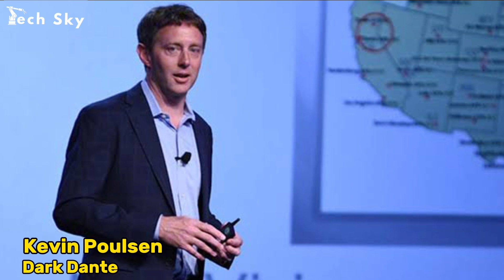Famous Hackers Who Shaped Cybersecurity History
👾 Enter the intriguing world of famous hackers, each with a unique story that has left a lasting mark on the realm of cybersecurity and computer technology. In this captivating video, we'll explore the lives and exploits of these renowned hackers and how they became famous for their digital endeavors.

*Key Highlights:*
🕵️ Jonathan James: The first juvenile to be sent to prison for cybercrime, he stole NASA's International Space Station source code at the age of 16.
💻 Kevin Mitnick: A once-wanted computer criminal turned cybersecurity consultant, known for infiltrating well-guarded systems and exposing security vulnerabilities.
🌐 Mark Abene (Phiber Optik): A high-profile hacker from the 1980s and 1990s, a proponent of ethical hacking and an expert in cybersecurity.
🐛 Robert Morris: The creator of the Morris Worm, the first computer worm to spread on the Internet, leading to significant legal consequences.
🛡️ Gary McKinnon: Accused of the "biggest military computer hack of all time," with the motivation to uncover evidence of UFOs and suppressed "free energy" technology.
🐧 Linus Torvalds: The developer of the Linux operating system, known for fostering open-source collaboration and creating one of the most influential software projects in history.
🔒 Kevin Poulsen (Dark Dante): From hacking a radio station for a Porsche to hacking federal computers for wiretap information, his journey from the black-hat hacker to a journalist.

This video provides a fascinating insight into the lives of these famous hackers, highlighting their impact on technology, security, and the digital landscape.

🔔 If you're intrigued by the world of hacking and the remarkable stories of these individuals, please consider liking and sharing this video.

Join us as we unravel the tales of famous hackers and their journeys through the world of code and secrets.